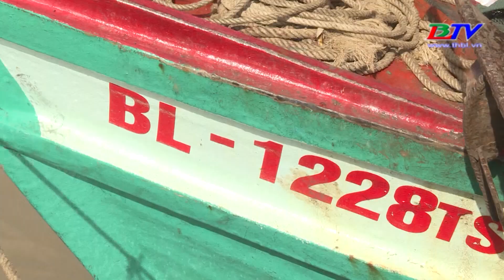Khuyến nông - 09/9/2020